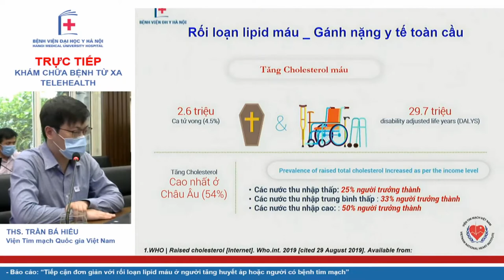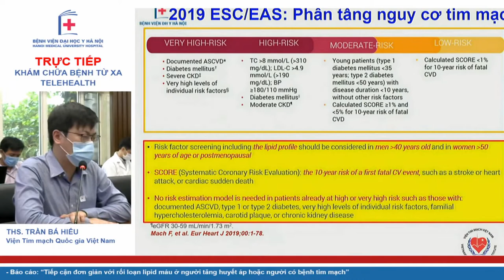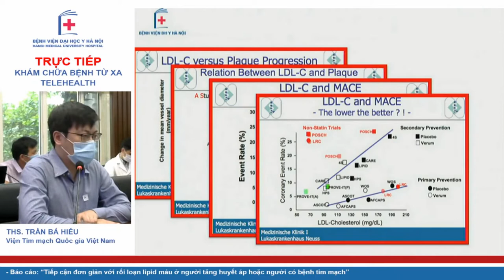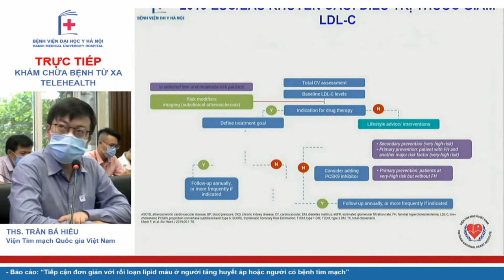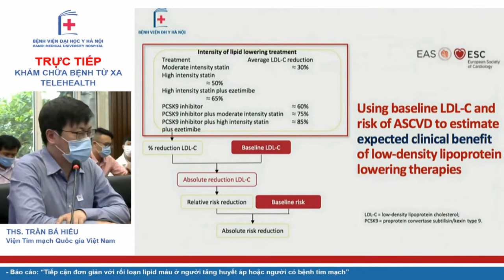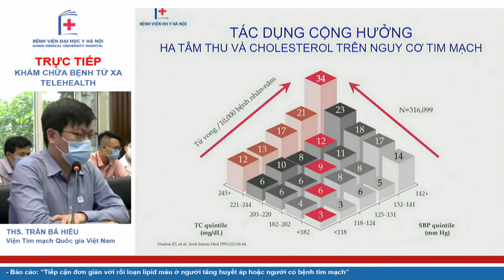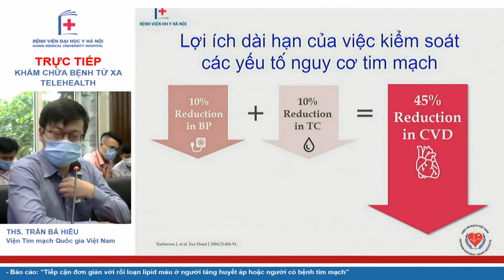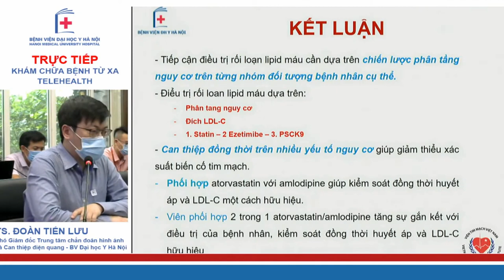Tiếp cận đơn giản rối loạn lipid máu